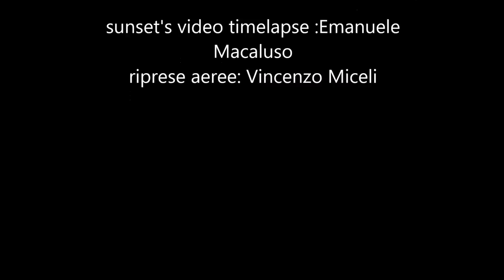Official Aftermovie - FUTURE SOUND FESTIVAL 2017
Ripercorriamo insieme in 3 minuti i momenti più belli dell'edizione 2017 del "FUTURE SOUND FESTIVAL" by THE WAVES - 11 Agosto 2017 @Seccagrande (AG)